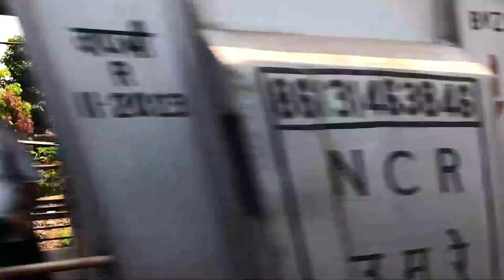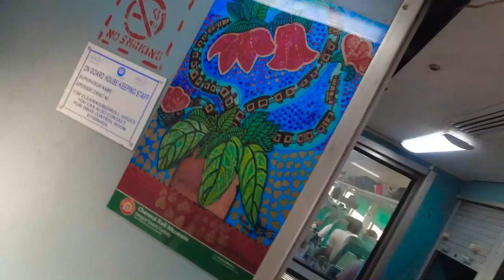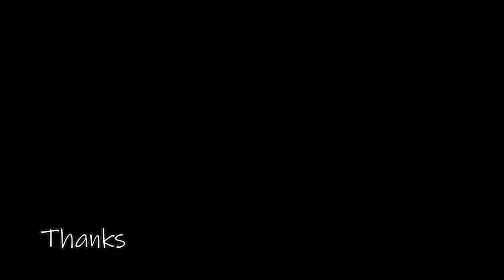Best Train from Puri to Kolkata Dhauli Express Full Journey Vlog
++Gorilla Tripod++

++Headphone (Used as mic)++

++Sandisk 64GB++